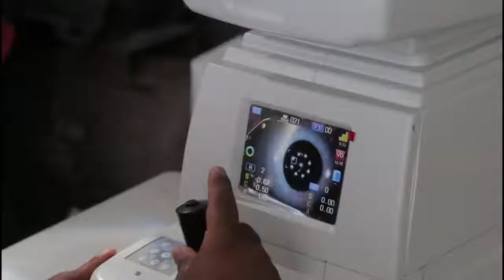Actividades del mes de Septiembre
Aquí les comparto el resumen de algunas de las actividades del mes de agosto. Seguiremos trabajando para bien de nuestra gente